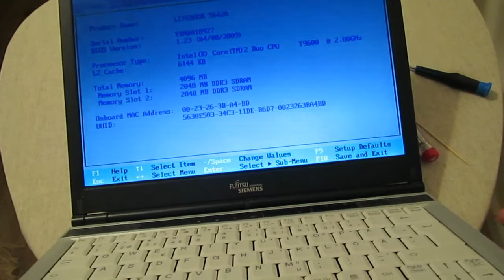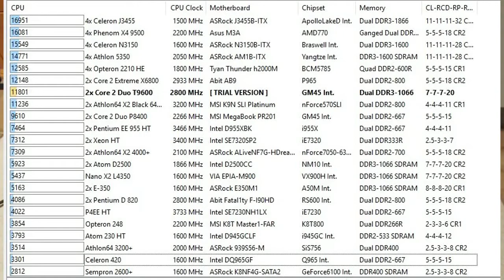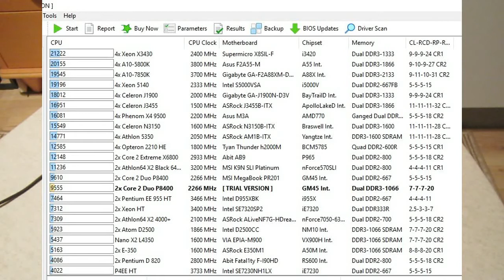Замена процессора в ноутбуке Fuijtsu Siemens S6420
Решил обновить один из своих старых запасных ноутбуков. Замена штатного процессора P8600 на T9600.  В данном ноутбуке замена процессора делается очень просто - достаточно лишь снять заднюю крышку.